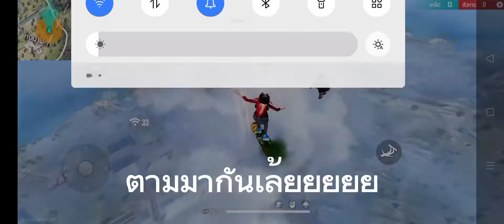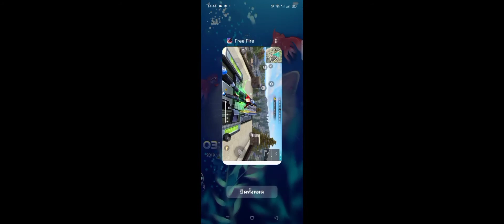บัคดีมีประโยชน์🥰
ใครสนใจเติมเกมฟีฟายในราคาถูกทักเฟส